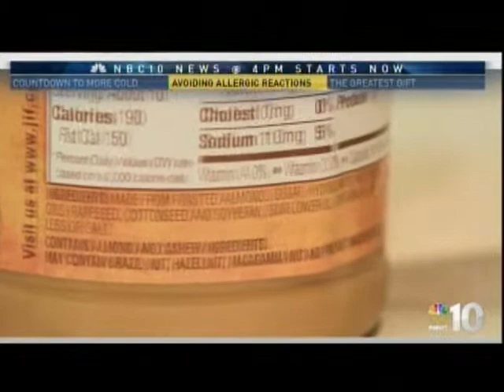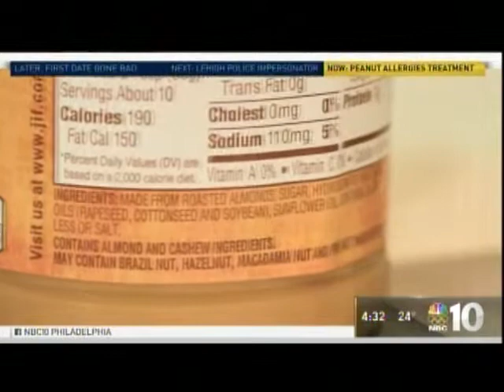Peanut Allergy Treatment Available in Philadelphia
Dr.  Manav Segal specializes in the diagnosis and treatment of food allergies. In 2016, Chestnut Hill Allergy & Asthma Associates, LLC became the first private practice in the region to offer Oral Immunotherapy (OIT) to treat peanut allergy.

OIT is a medical treatment to slowly retrain the immune system to tolerate food proteins to which it is currently sensitized (allergic). Under Dr. Segal’s medical supervision the small amounts off peanut are introduced to the patient by mouth. Starting at a fraction of a peanut, Dr. Segal and his team are able to gradually build a patient’s tolerance to peanut. With regular visits over a period of 12-15 months, patients who faced daily fears of a life-threatening reaction to less than one peanut can eat 10-12 peanuts daily. Regular dosing ensures that the body stays desensitized.

The goal of this treatment is freedom from fear and anxiety for patients and families with food allergies.

00:01 New treatment for peanut allergy in Philadelphia
00:28 Peanut allergy
01:48 Patient interview
01:57 Meet Dr. Manav Segal
02:07 Description of OIT: Peanut allergy treatment
02:50 OIT monitoring
03:13 85% success rate